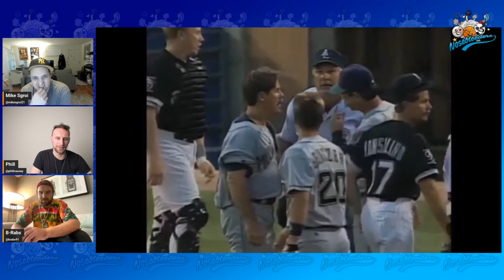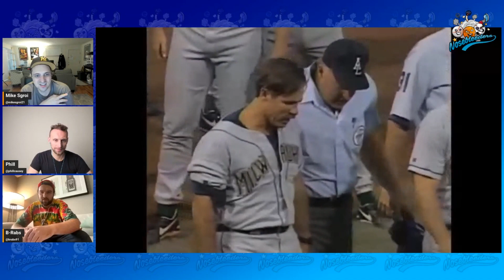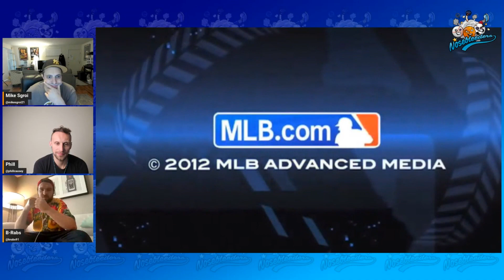Brian Spills the Secret on the Jets Curse : FULL PODCAST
NOSEBLEEDERS PODCAST: EPISODE 9/21/23

Phill, Brian and Mike are back with the Nosebleeders podcast giving you some hack and typical insight to recent sports events.  It's what you'd export from three guys who sit up in the nosebleed seats.